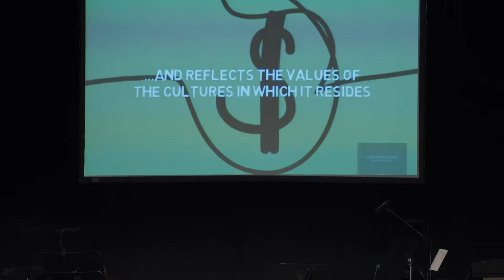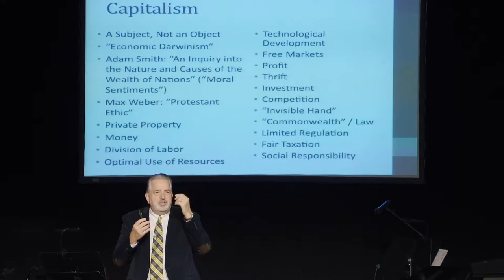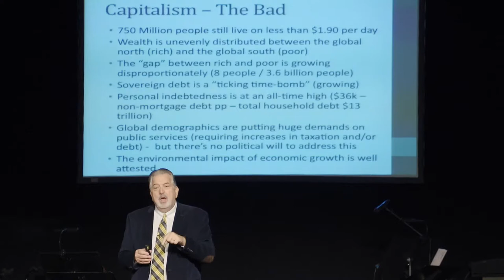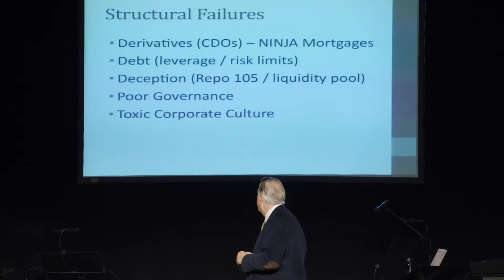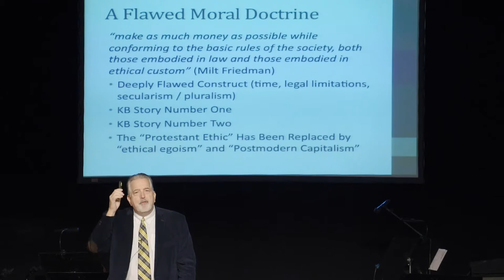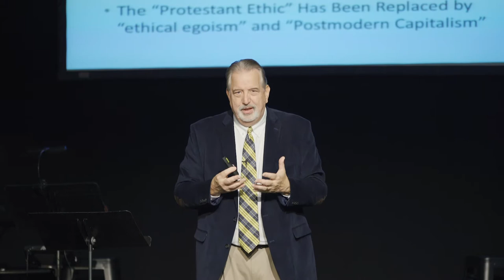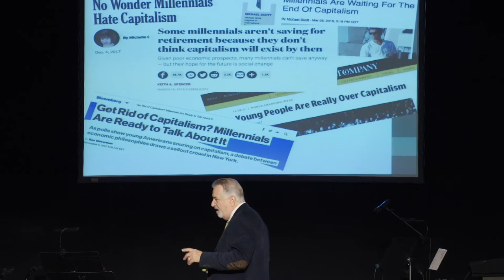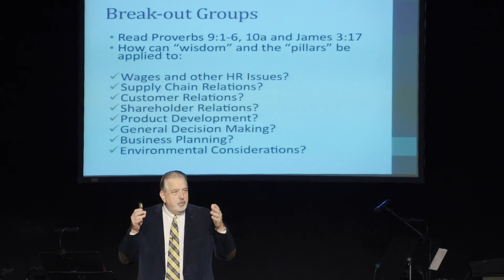"Redeeming Capitalism" Saturday Morning with Ken Barnes, Part 1